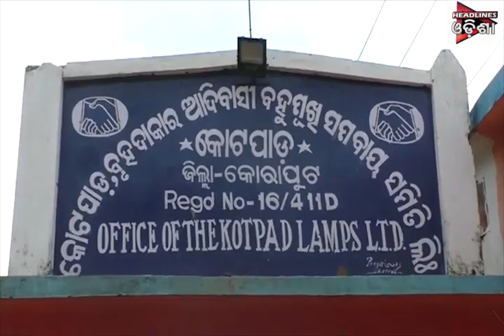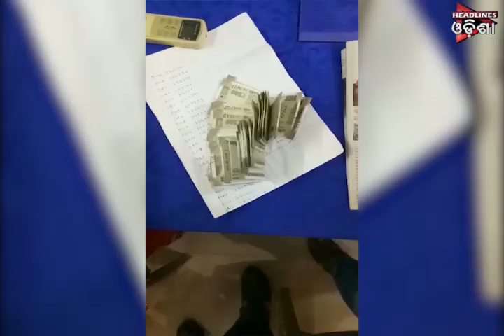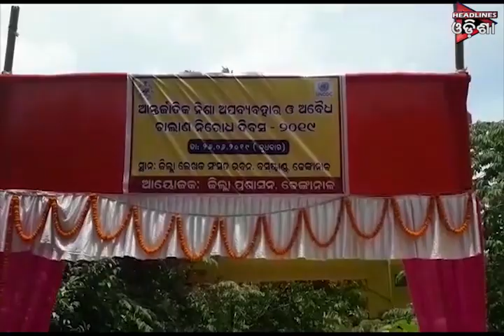ODISHA PRIME SEG_2...29/06/2019